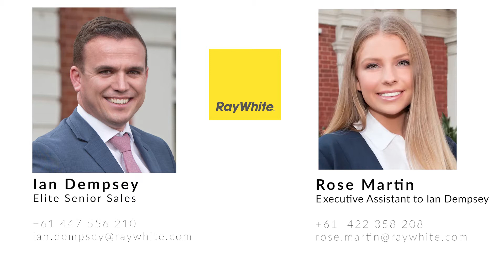29 Dundee Street, Reservoir